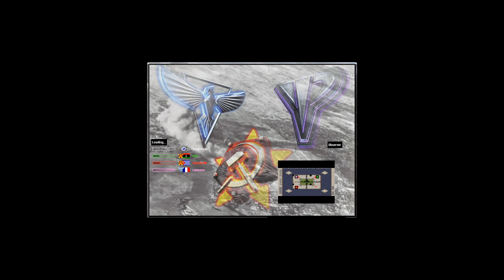Oil Derrick in Center v7 - Red Alert 2 & Yuri's Revenge online